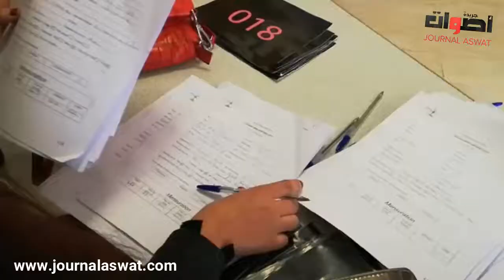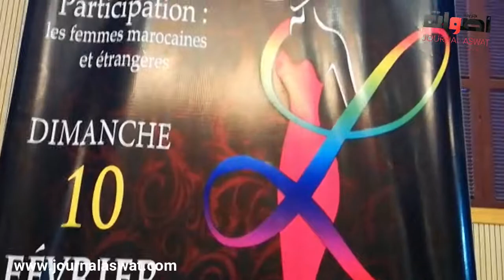أجواء حماسية في مسابقة ميس لانطانا بالدار البيضاء في نسختها الأولى